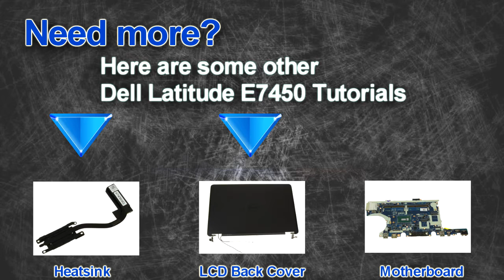Dell Latitude E7450 CPU Heatsink Replacement Video Tutorial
This Dell Latitude E7450 video repair tutorial was brought to you